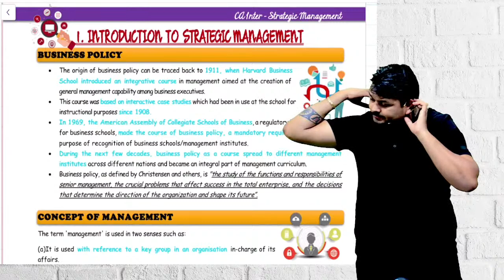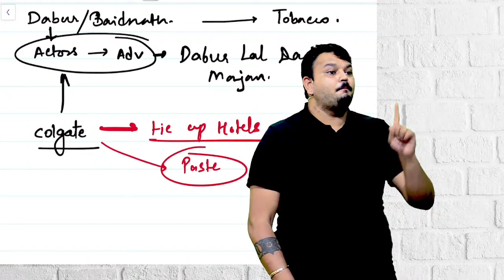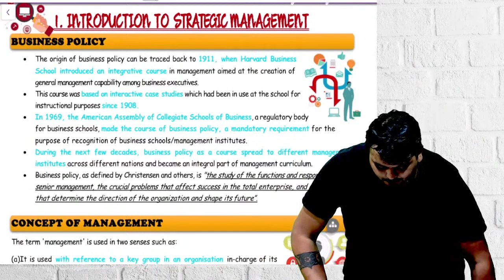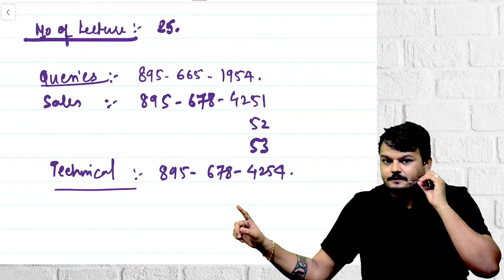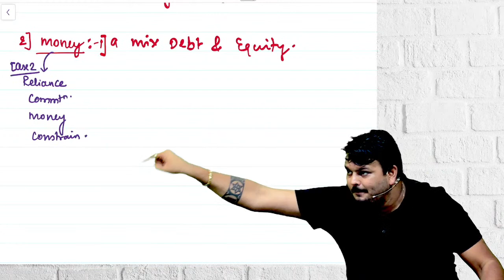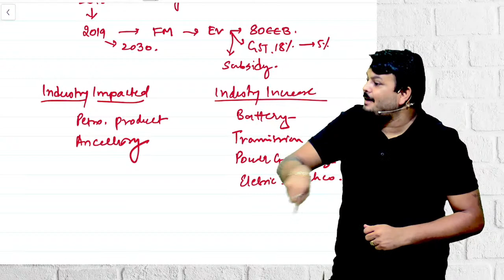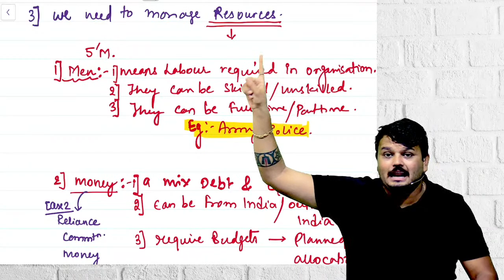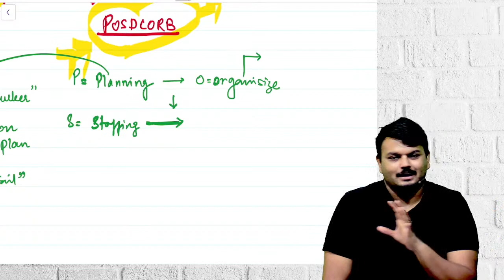Strategic Management Day 1 | For Nov 22 & May 23